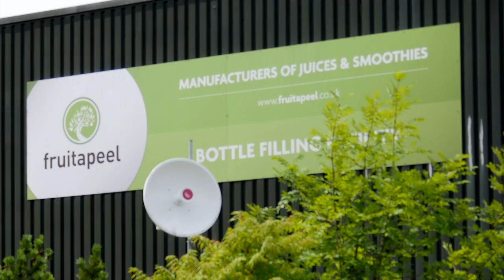Fruitapeel Cymraeg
Sefydlwyd cwmni Fruitapeel yn 2009 yn ne Cymru ac mae’n gwmni sy’n cynhyrchu sudd a smwddis iachus a blasus.